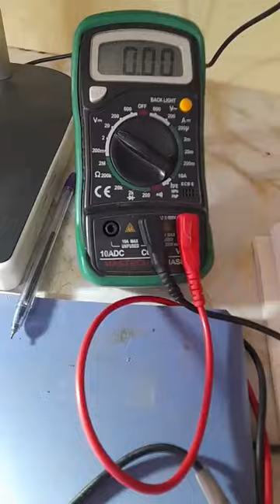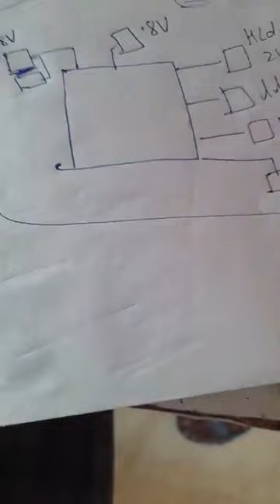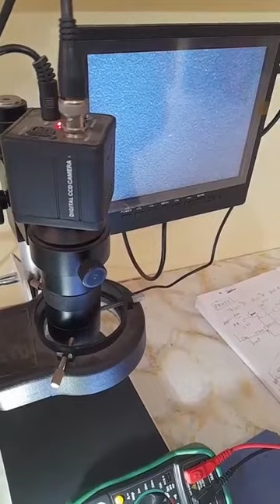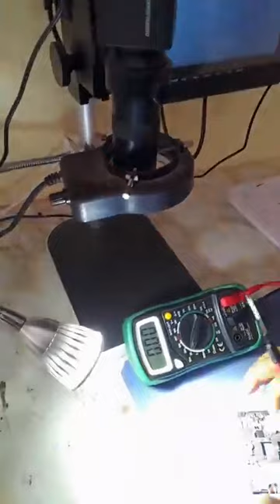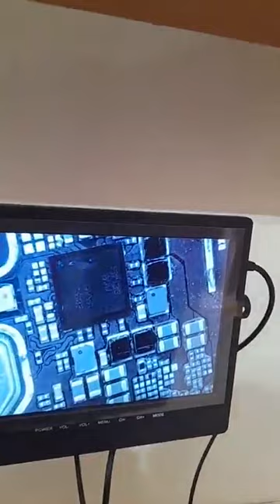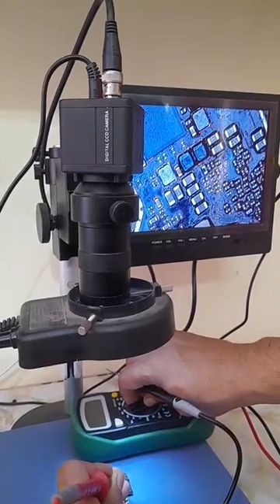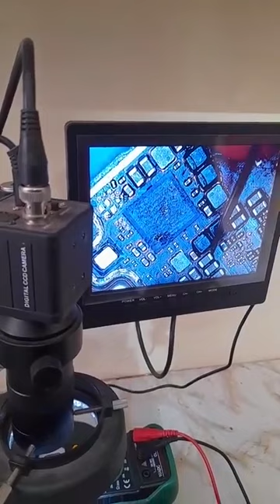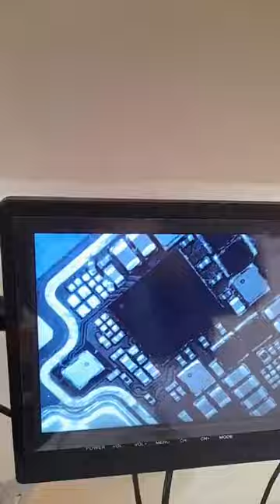Mobile institute bhopal video 4 power ic voltages